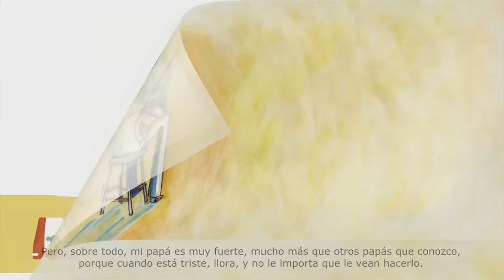La Fuerza de Papá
Videocuento generado desde el área de Recursos Educativos Abiertos de Plan Ceibal para el Instituto Nacional de las Mujeres (INMUJERES) y la Dirección de Uruguay Crece Contigo (UCC) del Ministerio de Desarrollo Social (MIDES).
El cuento “La Fuerza de Papá” se enmarca en el proyecto “Masculinidades, género y políticas públicas” implementado por INMUJERES y UCC - MIDES, con el apoyo del Fondo de Población de las Naciones Unidas (UNFPA).